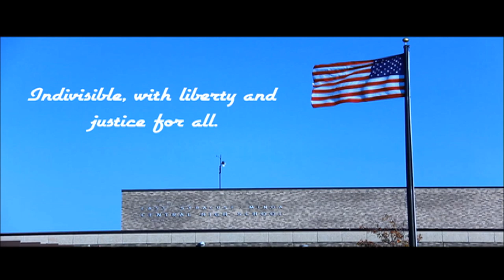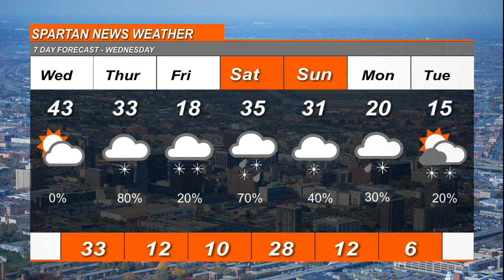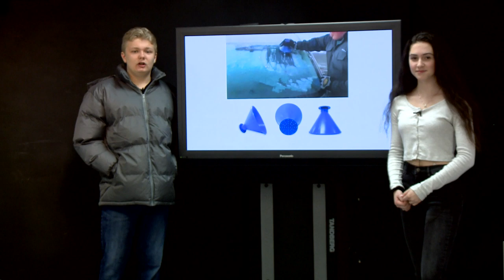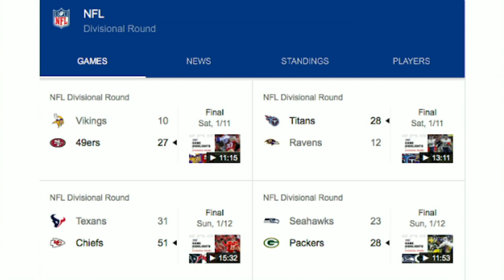Juke & Lohn Football Jan 15